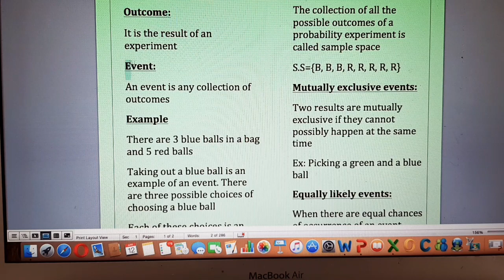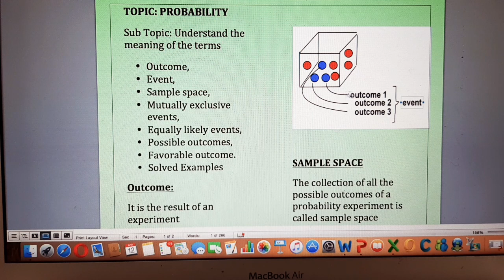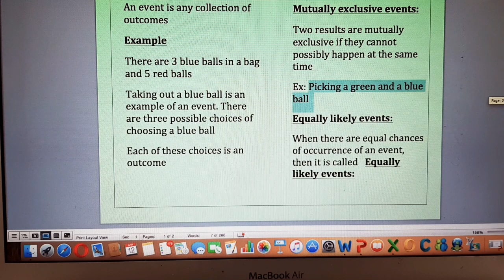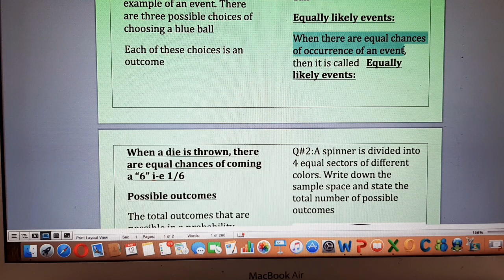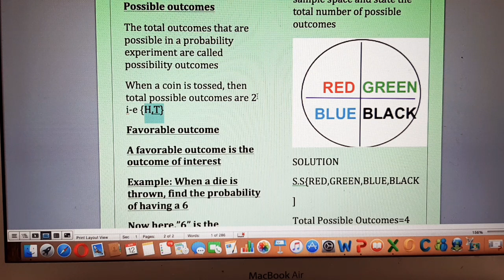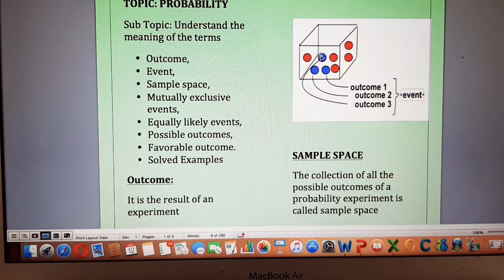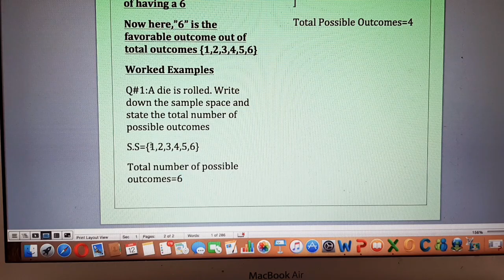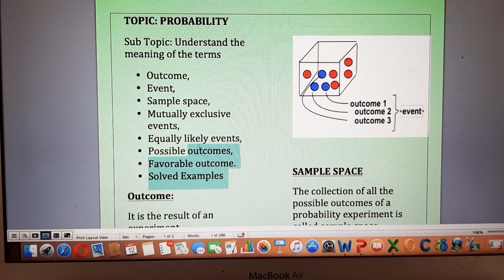Introduction to Probability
In this video,following terms have been discussed
Outcome,event,mutually exclusive events,equally likely events,sample space,possible outcomes,favourable outcomes